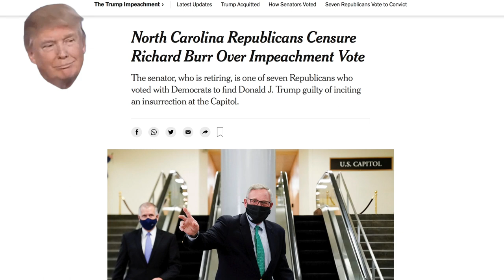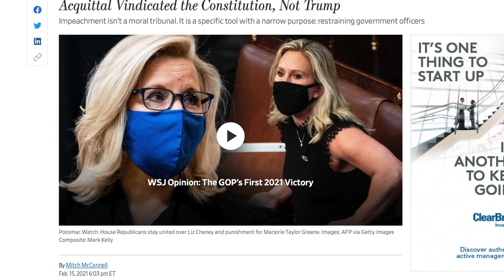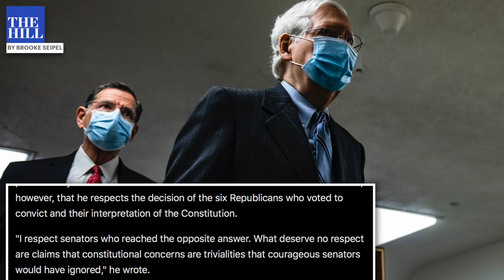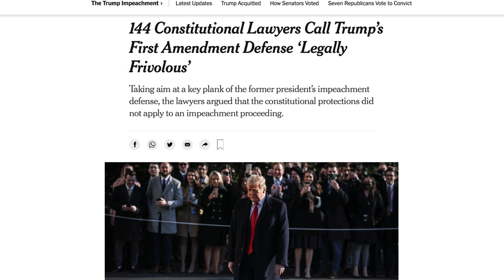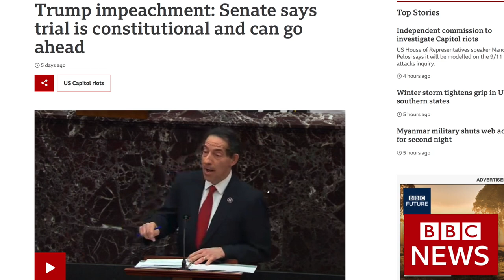Mitch McConnell Tries to Hide His Cowardice by Pretending to be Principled